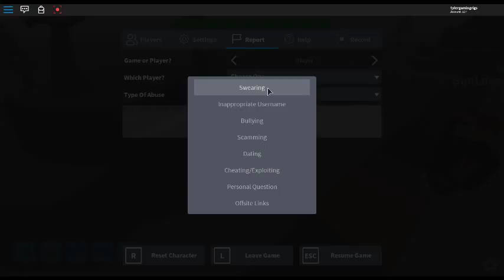Tower Defense Simulator game 32 part 1